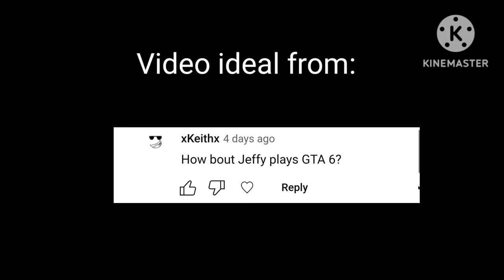SML characters react to jeffy plays gta 6!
SML characters react to a video that was quested!